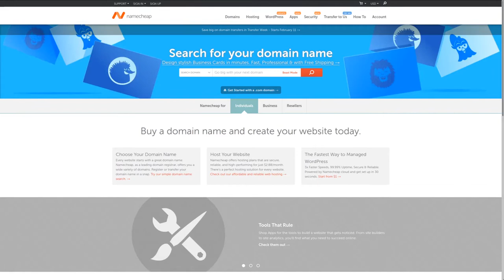Dragon Quest Your Story Review ドラゴンクエスト ユア・ストーリー (Yuji Horii | Square Enix | Toho)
Dragon Quest Your Story is based upon the popular Dragon Quest Video Game series but how did it turn out as a CG Anime?